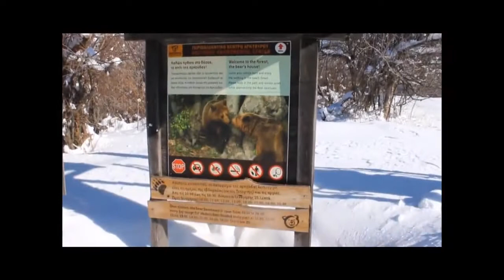Bear Sanctuary Patrol on Sleds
At the first days of spring bears start to get up from their winter denning! We couldn't reach the sanctuary to perform the annual patrol so we used the sleds to go there!